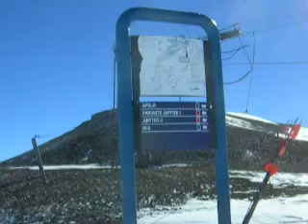Las Leñas 3 - In the Moutain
Laaaaaa em cima, quem sabe sabe o TRABALHO pra chegar onde a gente tava! haha